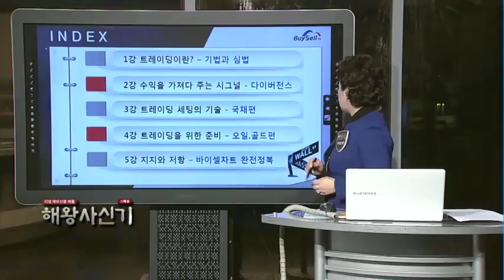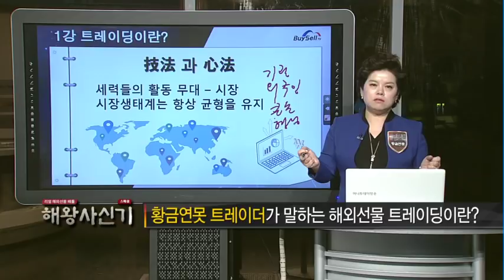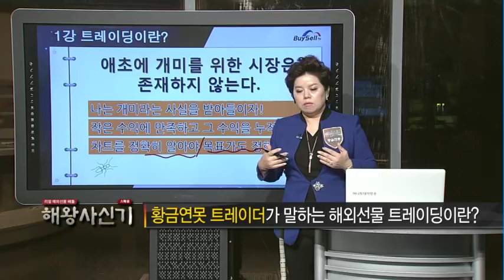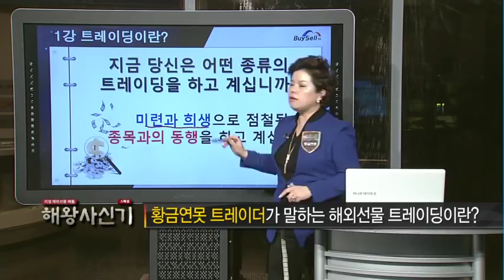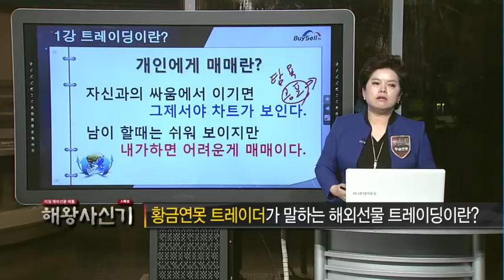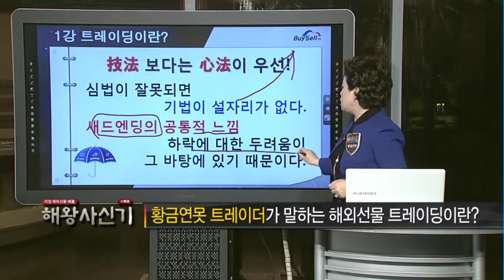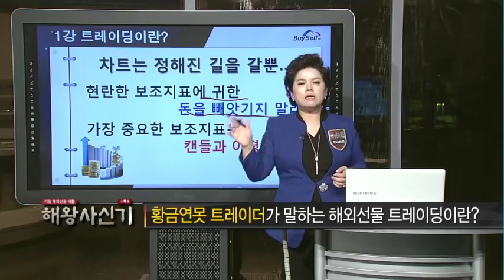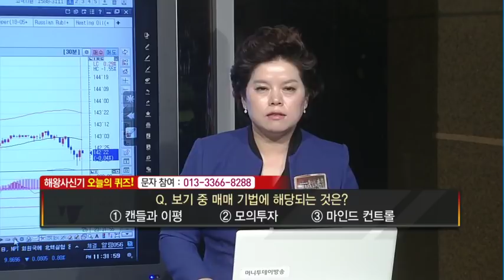[해왕사신기] 황금연못 트레이더가 말하는 해외선물 트레이딩이란?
04/24 해왕사신기